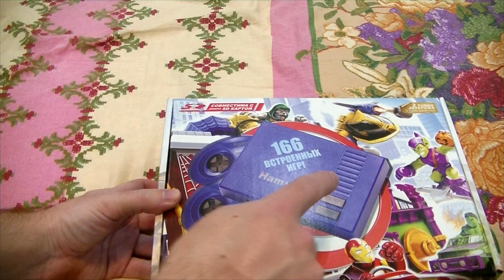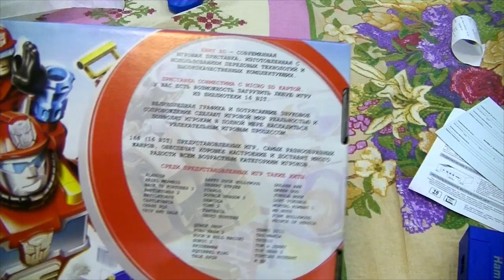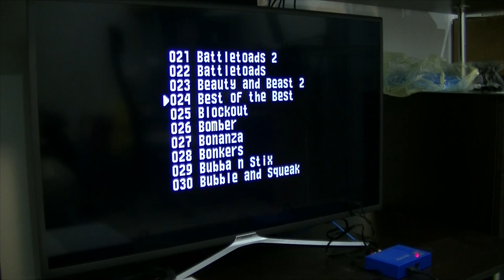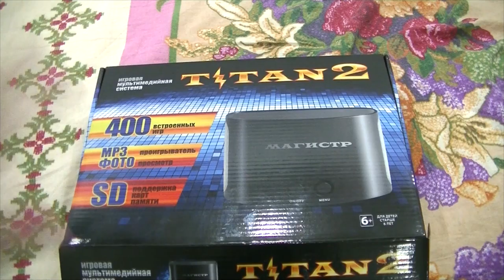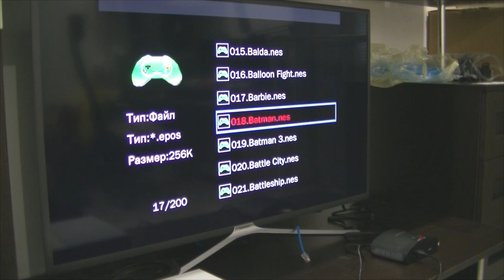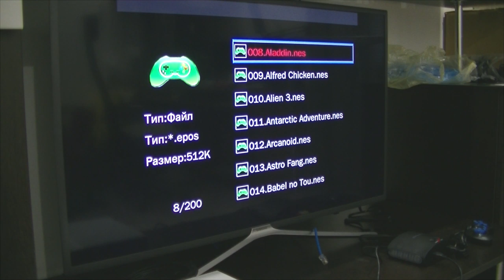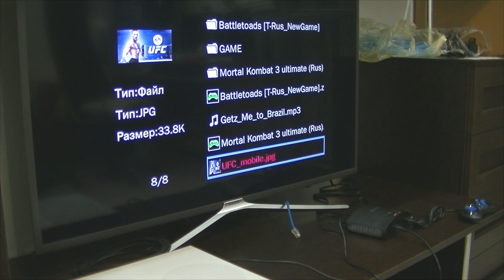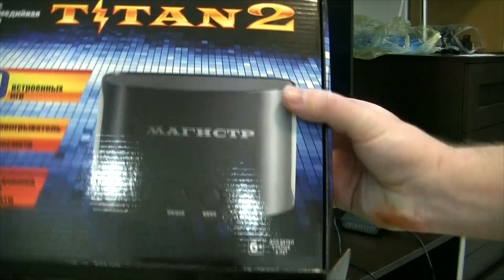HAMY SD и TITAN2 / В ПОИСКАХ ЛУЧШЕЙ ПРИСТАВКИ ДЛЯ РЕТРО ГЕЙМИНГА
Соблазн взял над собой верх и я наконец решился на эту покупку. Покупку HAMY4. Но в магазине, в котором были эти приставки обнаружил только HAMY SD, которая стоила чуть дешевле и вроде была той же приставкой. Подвох нашел только когда принес её домой. На самом деле эта приставка проигрывает игры только 16 бит, не читает SD карту и в играх жутко тормозит звук. После чего я конечно же отнес приставку обратно в магазин и отправился на поиски HAmy 4, вместо которой приобрел что то подобное, но тоже что то негодное... Пока лучше консолью для ретро гейминга остается Ниндендо Классик Мини.